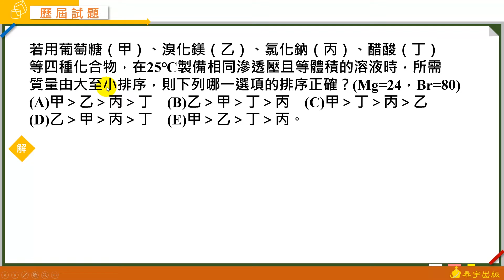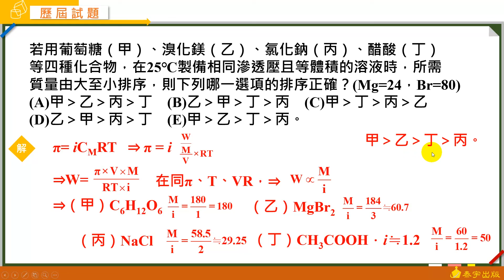選修化學一A+課堂講義 動態解題（單元3 歷屆試題 單選4）泰宇出版．翔宇文化